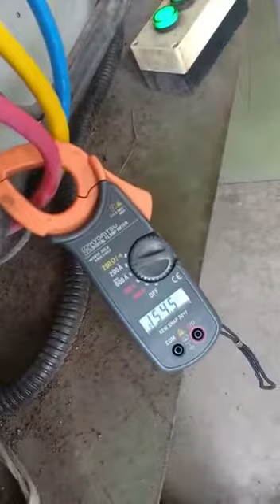CBE Biomass Fuel Systems - Coconut Husk Dewatering with EFB Screwpress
Pre-test provided by Sawipac, Kluang, Malaysia.